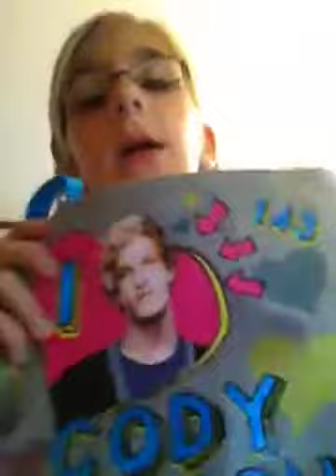What I got from Walmart and Claire's part 1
I love cody Simpson